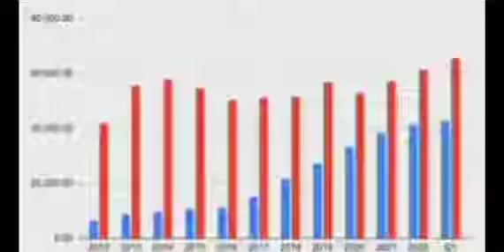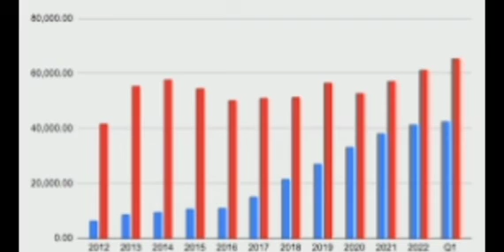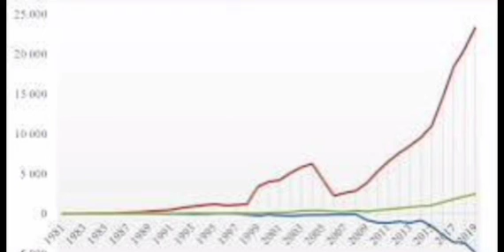TINUBU HAS DISGRACED CRITICS NOW THAT THE EXCHANGE RATE IS STATE - NGALALE